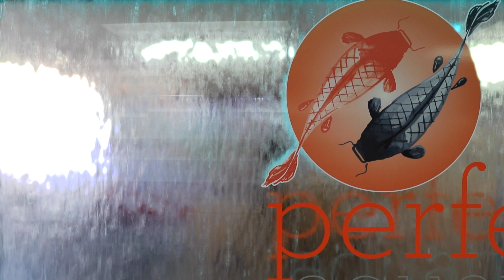PFK Shoptour: Perfect Aquatics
See our visit to Perfect Aquatics in Henlow.  As featured in the February 2017 issue of Practical Fishkeeping magazine